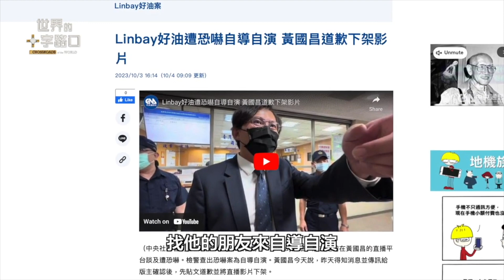台灣大選還得面對中共五個威脅：「網紅－媒體－政客」軍團認知戰｜唐浩視界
台灣剛剛迎接「潛艦國造」的首艘潛艦，但隨即爆出國民黨立委馬文君涉嫌洩露潛艦相關機密給韓國，導致多位工程師被捕判刑；同時也傳出中共掌握到台灣的潛艦設備機密，從而出手阻止外國賣潛艦設備給台灣。究竟這起案件是怎麼回事？馬文君為什麼要洩密？與此同時，這起洩密案又將對台灣大選帶來什麼影響？本集節目，與您聊聊。

🎯 00:00 10月6日 影片
🎯 00:09 今日主題：政客賣國 國防洩密 台灣大選史上最險峻

⭕️ 請關注「世界的十字路口」：
浮世

瑤鏡水出玉蓮乘
紫氣空漫幽靜深
塵中慾浪惑迷眾
月下浮舟歸仙人

台灣潛艦國造，立委洩密賣國？怒飆政客擋國防，賴清德炸裂？2024台灣大選史上最險峻？（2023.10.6）｜世界的十字路口 唐浩